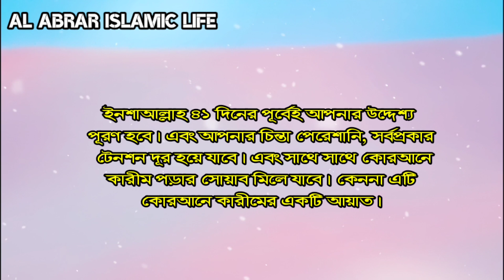Amol of Doa Yunus | Do this amol late at night | All problems will disappear | Al abrar islamic life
Amol of Doa Yunus | Do this amol late at night | All problems will disappear | Al abrar islamic life | Doa Yunus